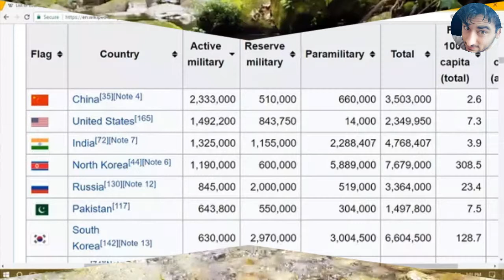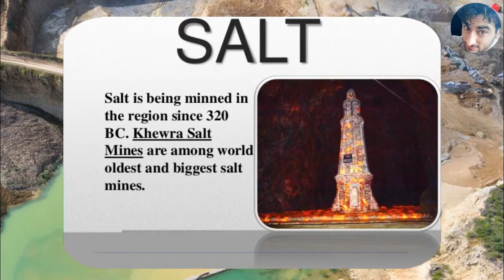Pakistan Facts And Beautiful Places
Yours Queries!
             ""Chuck Feeney Kon Hai?Ye Arabb-pati Kanjoos Kyo Kehlata Hai? Bill Gates our warden buff "Chuck Feeney""
              ""Sooch kya hai | Musbat Our Manfi Sooch kya hai | kya apki sooch apki Zindagi Badal sakti hai""

''''''''''''''''''''''''Pakistan, Facts, And, Beautiful, Places, Pakistan facts and beautiful places,  beautiful,  universi...india vs pakistan beautiful places latest video 2017 must watch,  pakistan,  pakistan vs india beautiful places,  tourism pakistan citi lahore t...gaaon,  best places in pakistan,  beautiful places in pak,  pakistani village food,  pakistani villages life,  pakistani villages,  urdu facts,  urdu facts tv,  facts,  best place in pakistan amazing facts''''''''''''''''''''''''''''''